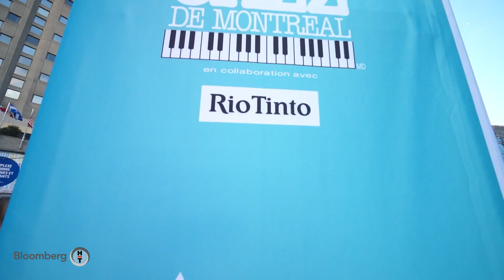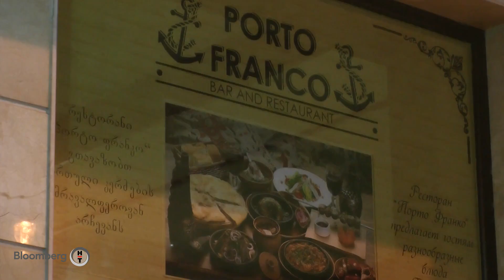Ayhan Sicimoğlu ile Renkler | 2016 Kolajı Parça 1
2016'dan bir kolaj halinde Renkler! Sicimoğlu engin birikimini BloombergHT seyircisine aktarıyor, dünyayı tanıtıyor.